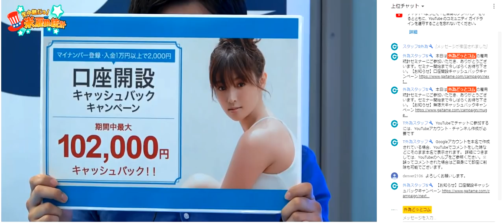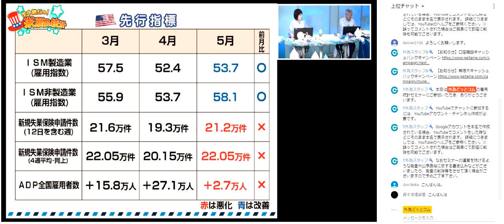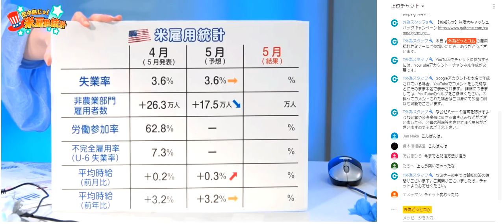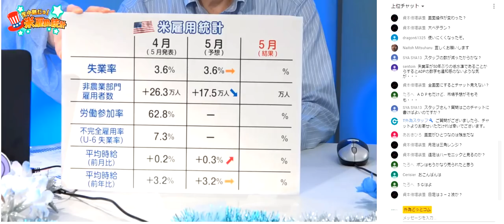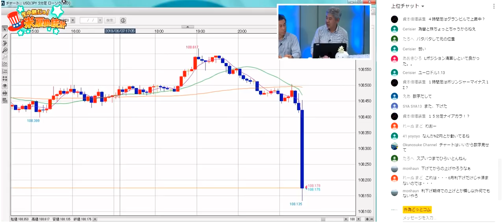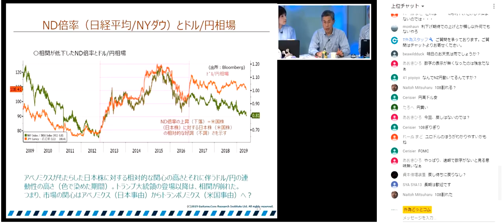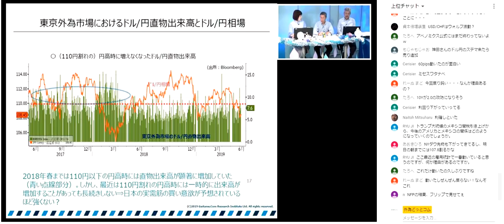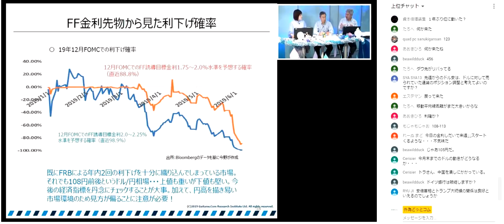【FX】マーケット歴戦のレジェンドが初登場！今野氏が見通すドル/円相場は？「生中継だヨ！米雇用統計」外為どっとコム 2019/6/7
外為どっとコムが提供する、ＦＸ解説生番組を収録したものです。
毎回ゲストをお招きし、ＦＸ初心者にもわかりやすい解説を行っています。
ＦＸが初めての方は、ＦＸ界のビッグイベントである米雇用統計の発表をライブ配信したこの動画で外為相場を体感してください。

■FX情報が全て集まるWebサイト【外為情報ナビ】にてその他の動画が視聴できます！